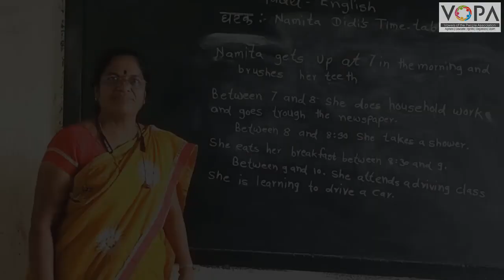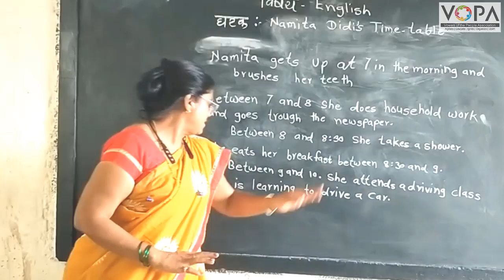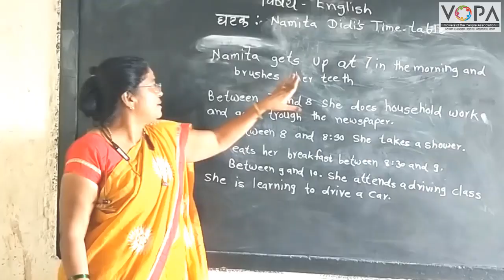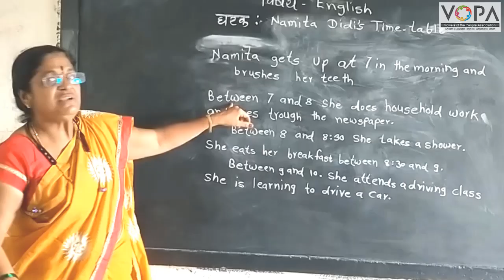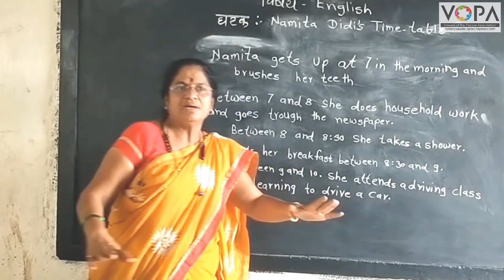4th | English | Pag N. 46 | Amita Didi's time table | Tribal | VSchool